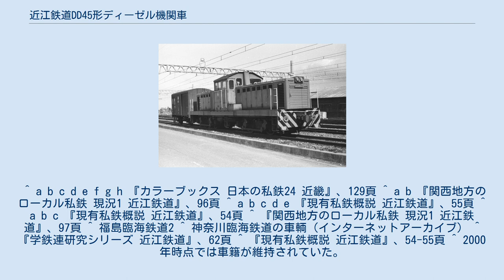近江鉄道DD45形ディーゼル機関車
近江鉄道DD45形ディーゼル機関車（おうみてつどうDD45がたディーゼルきかんしゃ）は、近江鉄道にかつて在籍したディーゼル機関車である。
 1973年 1月に福島臨海鉄道から転入した。
 神奈川臨海鉄道の45トン機DD45とも同形である。
 1963年3月富士車両製で運転台を中央に置いた凸型の車体で動輪2輪ずつ連結棒で結んだロッド軸駆動方式を採用している。
 多賀駅やキリンビール滋賀工場での貨車入換に使用していたが、貨物輸送終了とともに休車となった。
しかし、休車後も車籍を維持し、2004年の彦根駅東口開設工事まで残存した。
 ^ a b c d e f g h 『カラーブックス 日本の私鉄24 近畿』、129頁 ^ a b 『関西地方のローカル私鉄 現況1 近江鉄道』、96頁 ^ a b c d e 『現有私鉄概説 近江鉄道』、55頁 ^ a b c 『現有私鉄概説 近江鉄道』、54頁 ^ 『関西地方のローカル私鉄 現況1 近江鉄道』、97頁 ^ 福島臨海鉄道2 ^ 神奈川臨海鉄道の車輌（インターネットアーカイブ） ^ 『学鉄連研究シリーズ 近江鉄道』、62頁 ^ 『現有私鉄概説 近江鉄道』、54-55頁 ^ 2000年時点では車籍が維持されていた。
 ^ 『眠りつづけた魔境』16頁